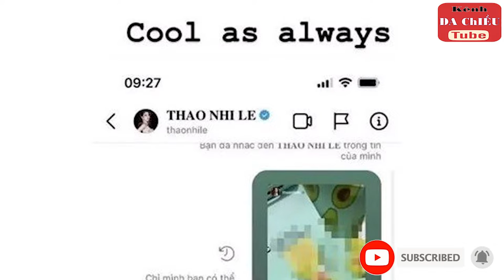Hồ Ngọc Hà tung tin nhắn riêng tư với Lê Thảo Nhi, hành động phía sau gây xôn xao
Với đoạn tin nhắn riêng tư được Hồ Ngọc Hà chia sẻ về Á hậu 1 Lê Thảo Nhi khiến nhiều người chú ý và đặt kì vọng trong thời gian tới họ vẫn luôn đồng hành, cổ vũ lẫn nhau.

▶ KÊNH ĐÃ CHIỀU là kênh Youtube chia sẻ các nội dung tin tức, bản tin cập nhật 24h online, những nội dung vui nhộn, giải trí hấp dẫn, những chương trình phát sóng trên các kênh chương trình đài truyền hình, các tin tức cập nhật, chương trình truyền hình trực tiếp, chương trình thể thao, bóng đá, giải trí, game show, showbiz… Với mong muốn cập nhật những thông tin chính xác và nhanh nhất trên nền tảng số cho quý vị và các bạn.

Kênh thông tin chính thức và duy nhất.

Kênh thông tin chính thức và duy nhất của chúng tôi.